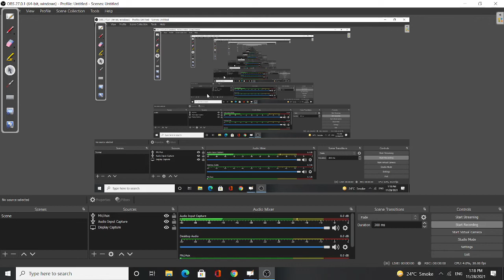RAILWAY DIGITAL PROTEST ON 21-11-2021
ALL STUDENTS MUST JOIN THIS PROTEST IN LARGE  AMOUNT